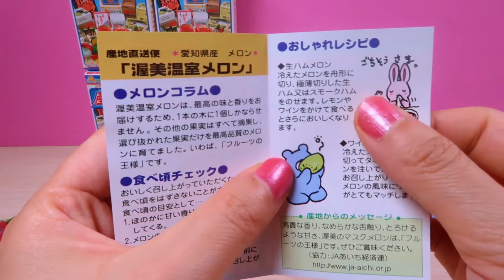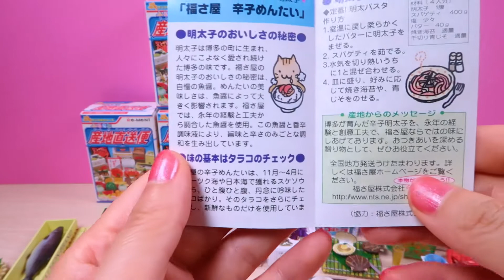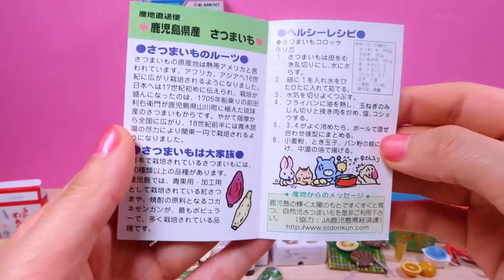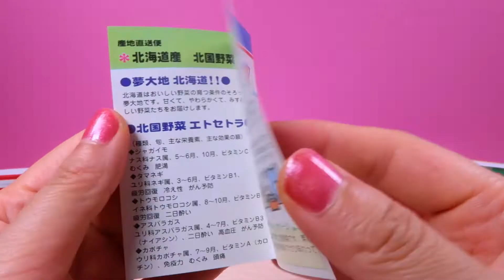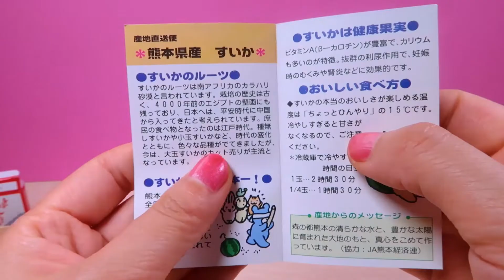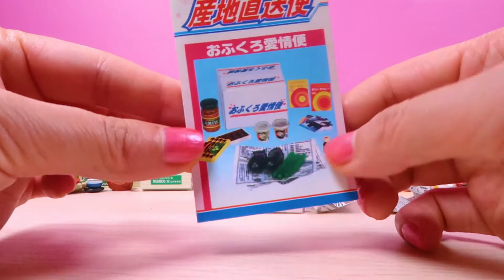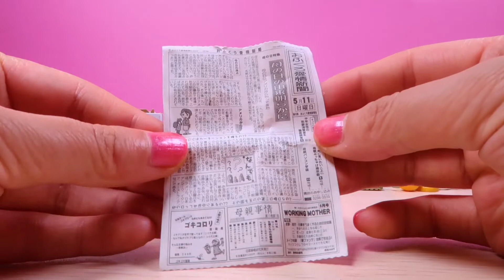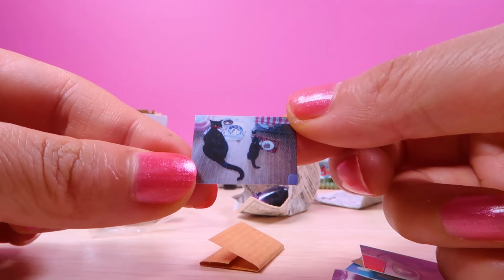Re-ment Mini Food&Vegetable Direct Delivery Unboxing-part2